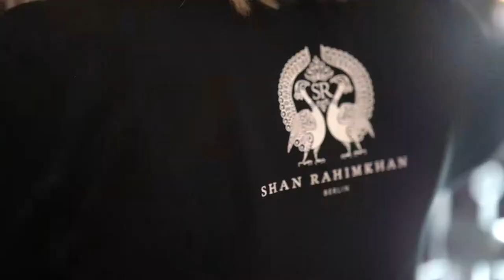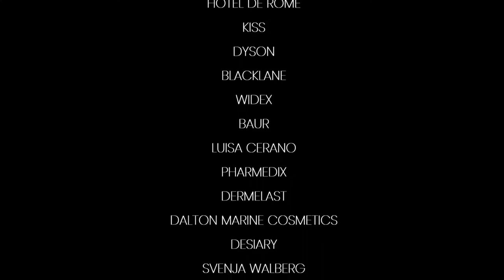desiary.de stattet das TwoTell Dinner 2018 aus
Zum Auftakt der diesjährigen Fashionweek im Sommer haben Annabelle Mandeng und Tanja Bülter ihr gemeinsames TwoTell Ladiesdinner initiiert. Unternehmerinnen, Influencerinnen, Schauspielerinnen, Sportlerinnen, Moderatorinnen und PR Profis, mit denen wir  persönlich gut bekannt sind, holten wir an einen Tisch. Und erlebten wahre Frauenpower im Hotel du Rome über den Dächern Berlins. desiary.de und Giftcompany statten den exklusiven Event aus.